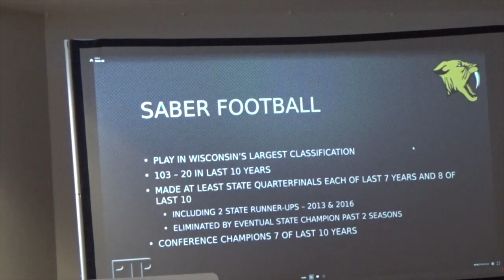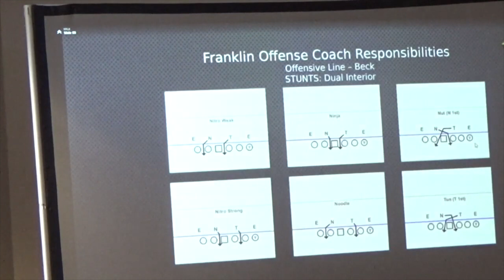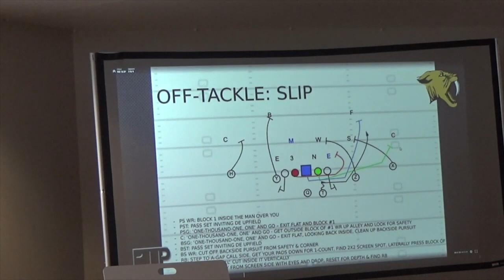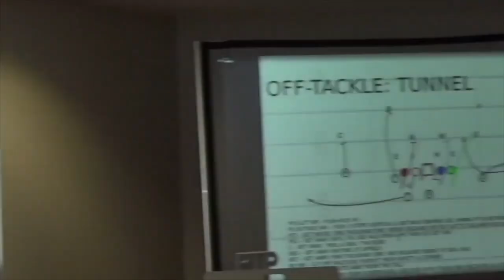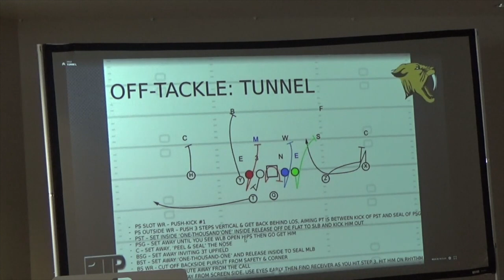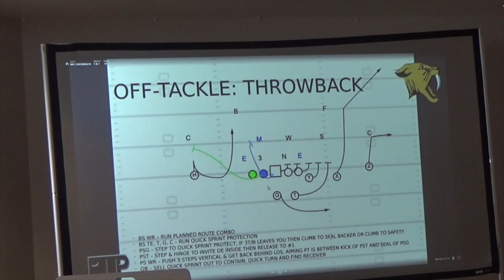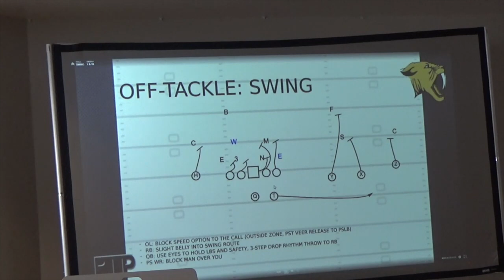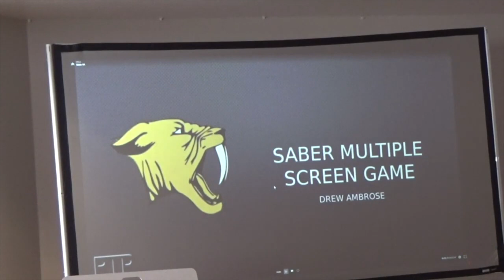Install a DOMINANT Screen Game into Your Offense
Coach Drew Ambrose of Franklin High School (WI), shares his game planning routine for his team's screen offense.

Chapters:

00:00 - Intro
1:04 - Franklin Offense
2:50 - Philosophy of Screen Game
5:17 - Game Planning Screens
8:04 - Coaching Responsibilities
13:18 - Screen Game Tendency Reports
14:47 - Football Screen Diagrams
17:53 - Slip Screen Film
30:51 - Tunnel Screen Film
47:14 - Off Tackle Throw Back Screen
51:17 - Swing Screen Film

 hurry up no huddle offense offensive coordinator football tempo offense tempo football offense 2 minute drill football football clinic virtual football clinic

 virtual football clinic screen offense football screen pass concepts